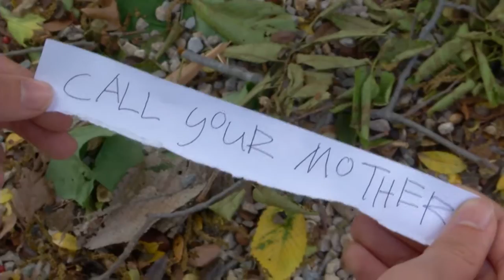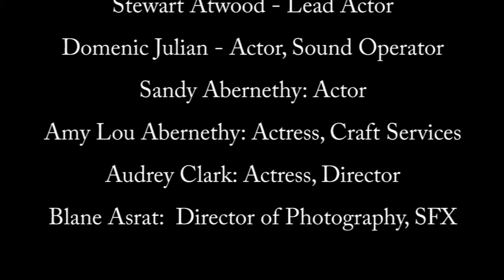Mother of All Dreams Gratuitous Background Noise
Gratuitous Background Noise
Pixelvision Honorable Mention

13th Annual 24-Hour Video Race
Presented by the Video Association of Dallas
 Angelika Film Center at Mockingbird Station in Dallas

Gratuitous Background Noise
Helena Abernethy

Audrey Clark

Stewart Atwood

Domenic Julian

Blane Asrat

Race Elements 2014
Theme of a dream

A shot of a bridge

The line "Call your mother"

Include a flashlight , but not the one on your phone

Jersey Mikes on Greenville

Texas Commission on the Arts
Dallas Film Commission
Abernethy Media Professionals, Inc.
Half Price Books
TM Television